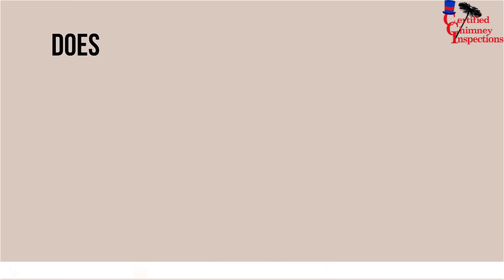Chimney Replacement & Repair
We can rebuild your chimney with bricks, replace it with prefabricated stainless chimney, re-line the flue, or repair it in anyway.
All for a lot less than you might expect.
Call Today: 844-PRO-SWEEP